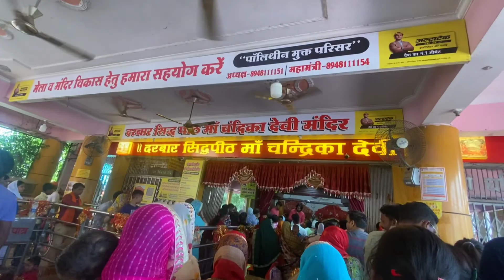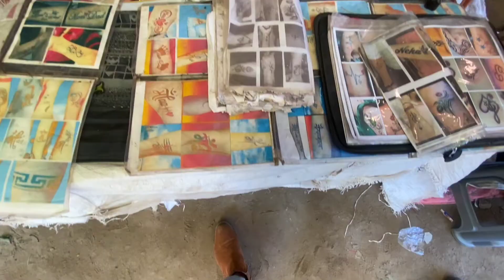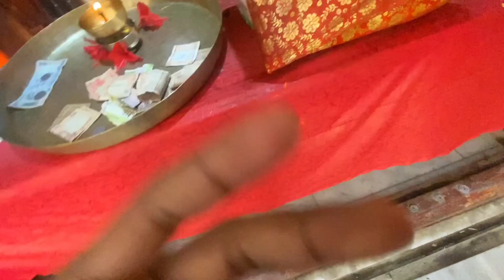Mata Chandrika Devi Temple in Lucknow 2022||kathwara||Bakshi ka Talab||Full Vlog